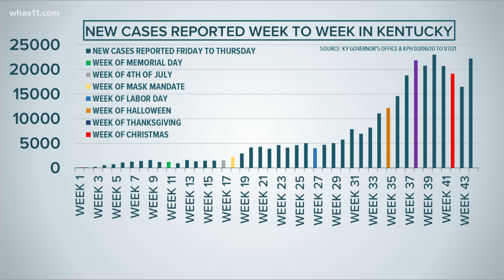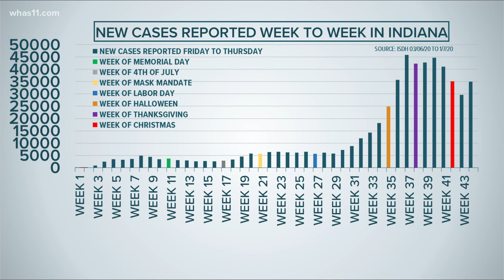Data Deep Dive: Kentucky, Indiana COVID-19 trends after holidays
We've been hearing from our leaders and doctors for months leading up to the holidays that big gatherings and celebrations would lead to spikes in cases.